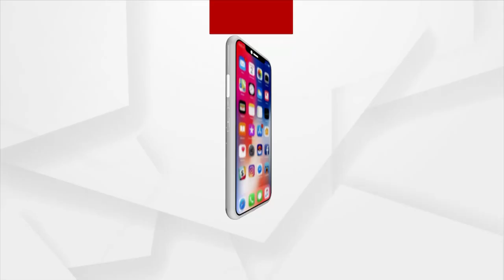ଆଣ୍ଠୁଗଣ୍ଠି ସମସ୍ୟା ଥିଲେ କେଉଁ ଖାଦ୍ୟ ଉପରେ ଧ୍ୟାନ ଦେବେ ?